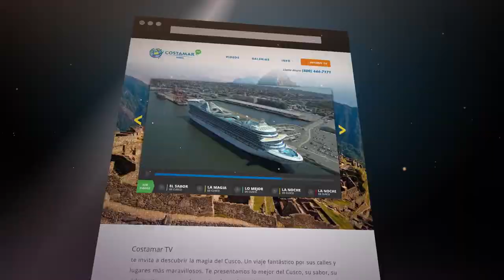Costamar TV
Muy pronto.